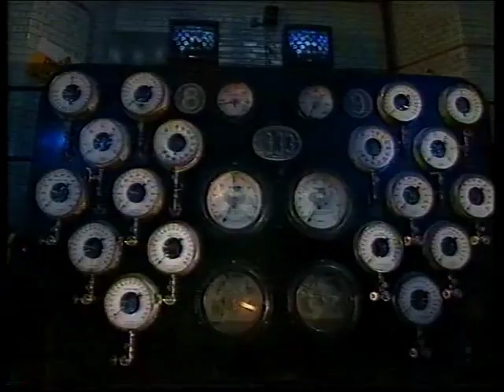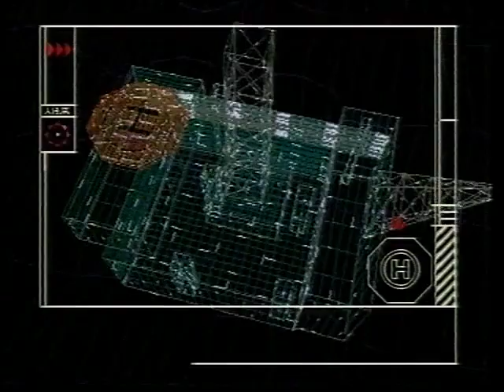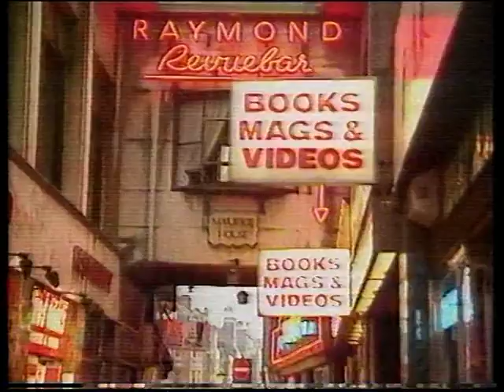GamesMaster S2 E24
Guest: Steve Backley